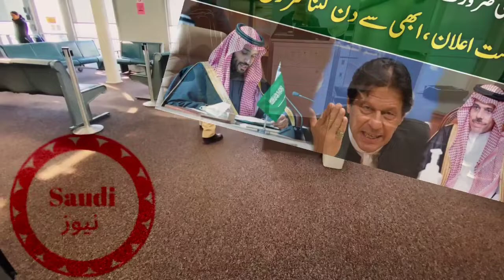Pakistan to saudi arabia flight open | ksan daily news today